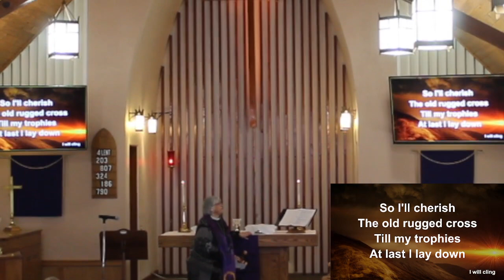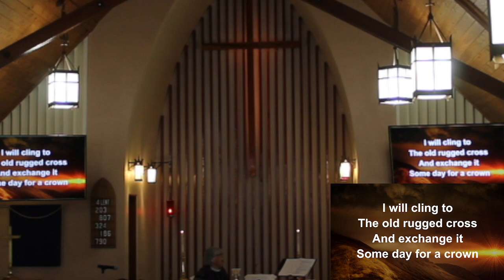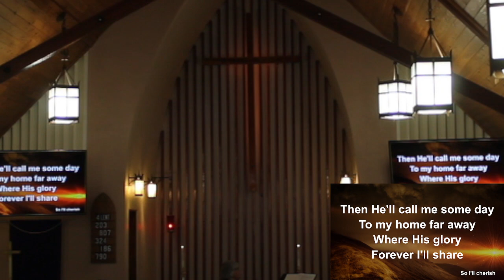Colville Lutheran - 4th Sunday in Lent - I'm Fixed Upon It - 3/10/2024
Used by permission. Reproduced by permission under Augsburg Fortress Liturgies Annual License #2746. “Ask the Complicated Questions” Text: David Bjorlin, b. 1984. Arr. Reproduced pursuant to OneLicense A-726912. Augsburg Fortress. Reproduced pursuant to Fortress Liturgies Annual License #27464. Music: Music: W. Daman, The Psalmes of Dauid, 1579, alt. In public domain. Reproduced pursuant to OneLicense A-726912. “Come, Thou Fount of Every Blessing” Text: Robert Robinson, 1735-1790, alt. Music: J. Wyeth, Repository of Sacred Music, Part II, 1813. In public domain. Reproduced pursuant to OneLicense A-726912. Commissioned by A Sanctified Art, LLC. Free for congregational use. Music: Ithamar Conkey, 1815–1867. In public domain. Reproduced pursuant to OneLicense A-726912. “Create in Me” Text: Psalm 51. Music: Richard W. Hillert, 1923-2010. Augsburg Fortress. Reproduced pursuant to OneLicense A-726912 “Yet Not I But Christ in Me” (CCLI Song # 7121852). Text and music: Jonny Robinson, Michael Farren, Rich Thompson. Music, admin. Integrity Music. Text and music reproduced pursuant to CCLI #11311679 and #20485761. Video by Worship Lyric Videos. Reproduced pursuant to CCLI+ #20485761. “Old Rugged Cross” (CCLI #19722) Text and music: George Bennard. In public domain. Text and music reproduced pursuant to CCLI #11311679 and #20485761. Video by Worship Lyric Videos. Reproduced pursuant to CCLI+ #20485761. “How Sweet the Name of Jesus Sounds” (CCLI #42940) Text: Alexander Robert Reinagle. Music: John Newton. In public domain. Text and music reproduced pursuant to CCLI #11311679 and #20485761. Video by Worship Lyric Videos. Reproduced pursuant to CCLI+ #20485761. “Day by Day” Text: Carolina Sandell Berg, 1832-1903; tr. Robert Leaf, 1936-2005. Music: Oskar Ahnfelt, 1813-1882. Tr. Reproduced pursuant to OneLicense A-726912. Additional liturgy adapted from “Wandering Heart” by Rev. Anna Strickland, A Sanctified Art, LLC., sanctifiedart.org. Used by permission. “Beseeching” by Hannah Garrity, A Sanctified Art, LLC., sanctifiedart.org. Used by permission. “Return to You” Lyrics: Sarah Speed, composition: Can Olgun. Video from A Sanctified Art, LLC, sanctifiedart.org. Used by permission.